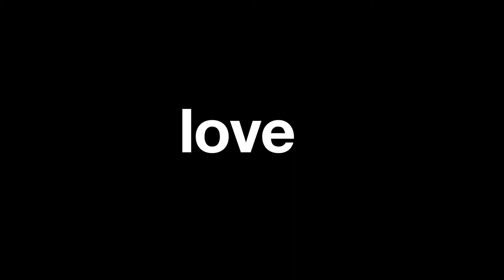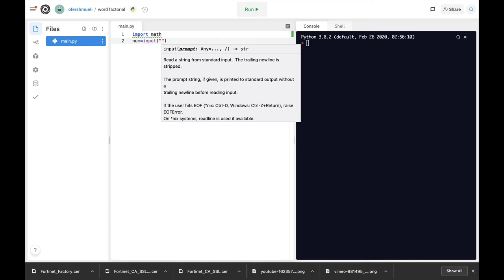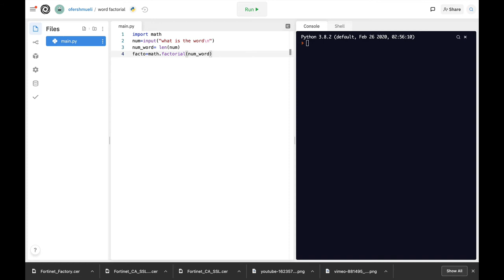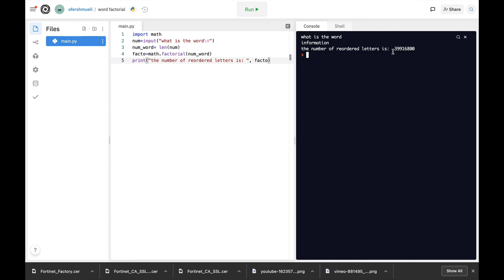Factorial Permutations and combinations in Python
Factorial Permutation and combinations in Python
we will look at the factorial function and calculate how many permutations can be in a single word

My Books
Fortigate Firewall admin pocket Guide e-book